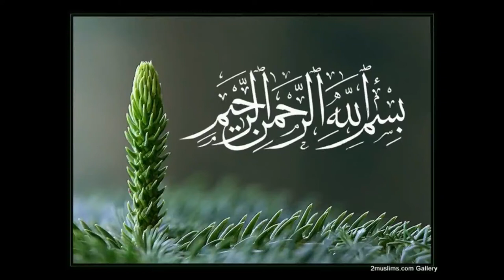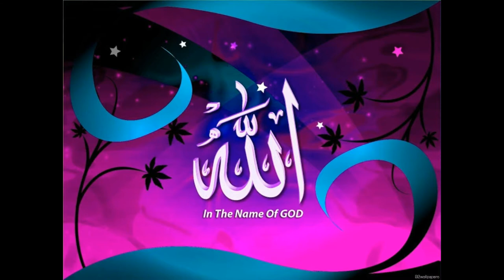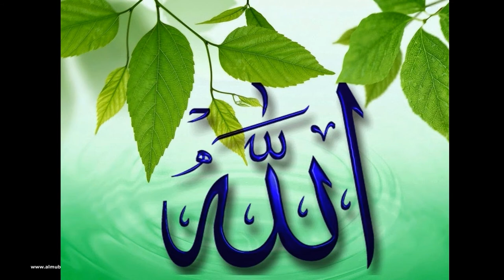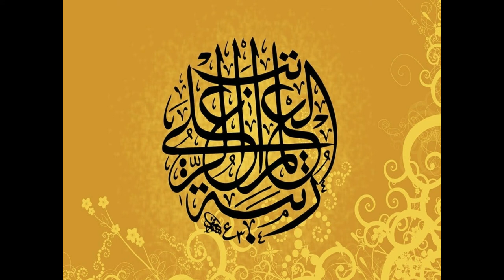Zameen Maili Nahi Hoti in beautiful voice of child - Naat